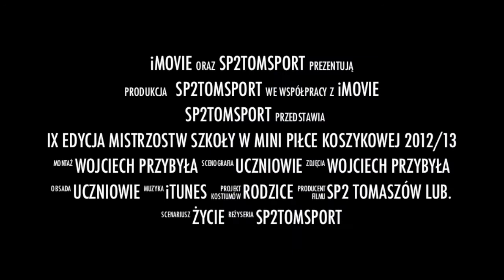ZWIASTUN IX EDYCJI MISTRZOSTW SZKOŁY W MINI PIŁCE KOSZYKOWEJ 2012/2013 .mov